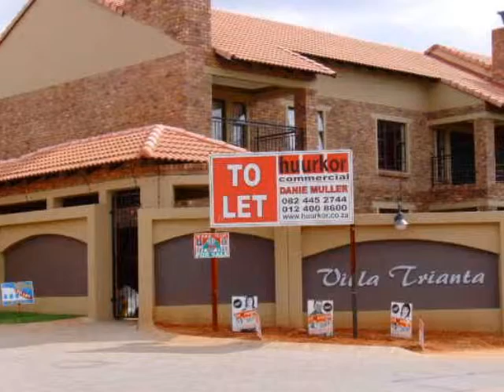2.0 Bedroom Flats To Let in Magalieskruin, Pretoria, South Africa for ZAR R 5 610 Per Month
Bedrooms: 2.0
Bathrooms: 2.0
Garages: 0.0
Price: R 5 610 Per Month

Property Description:

This property is situated in Magalieskruin, Pretoria, close to schools and the hospital as well as the N1 and N4 highways is close by.  It is in a save village like complex that is well maintained. If you need this unit please call me immediately to ensure that you will be living there!

Single mothers, young parents, this is the place to stay! Across the street from the primary school and close to day care and pre-primary schools are close by.

this complex is situated in a quiet up market area and it is a complex where lock up and  go away for the weekend or holiday without any worries!

Vision Properties is a Property Administration Company, specializing in Commercial, Industrial, Retail, Agricultural and Residential Sales & Rentals in and around the greater Tshwane area. Your Full-and Sectional Title Specialist who also offers an extensive range of Property Management services, give one of our professionals a call today.